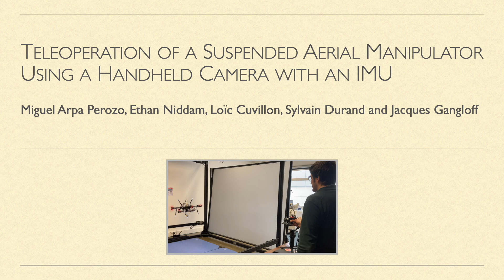Teleoperation of a Suspended Aerial Manipulator Using a Handheld Camera with an IMU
Miguel Arpa Perozo, Ethan Niddam, Loïc Cuvillon, Sylvain Durand and Jacques Gangloff

Teleoperation systems allow for a safe interaction between humans and aerial robots. In this paper, the tele- operation of an Aerial Manipulator with Elastic Suspension (AMES) using a handheld camera equipped with an Inertial Measurement Unit (IMU) is considered. Most teleoperation frameworks use two different sets of sensors, one to measure the user interactions, and another one to control the robot with respect to the task. By contrast, the proposed teleoperation framework uses the handheld device both as a user interface and as a sensor to control the position of the AMES through visual servoing. To the best of the author’s knowledge, this visual servoing scenario where the camera is held by a user has not been thoroughly studied. The measurements from the hand- held device and the AMES are fused together in an Extended Kalman Filter (EKF) to improve further the pose estimation. A Virtual Camera and IMU (VCI) concept is introduced to filter hand tremors for teleoperation efficiency without hindering the bandwidth of the relative pose control loop. The EKF and the VCI performance are assessed experimentally by teleoperating an AMES prototype.